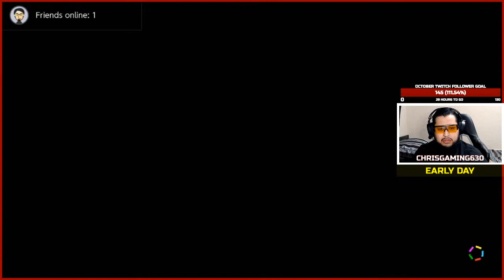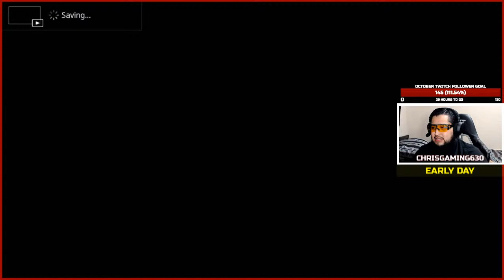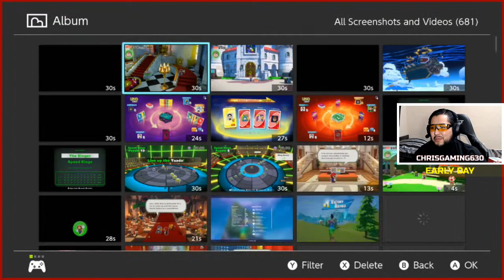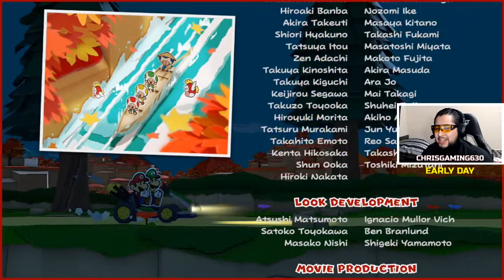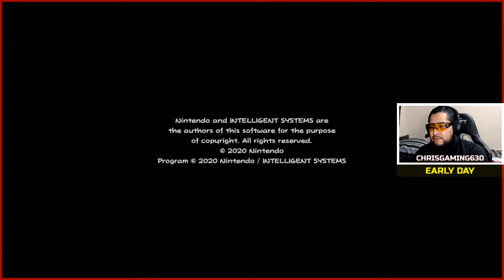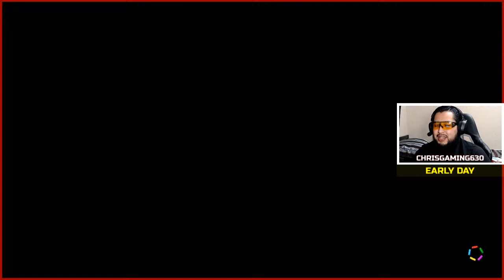Hotfoot Crater - Peach's Castle/Origami Castle - Part #12